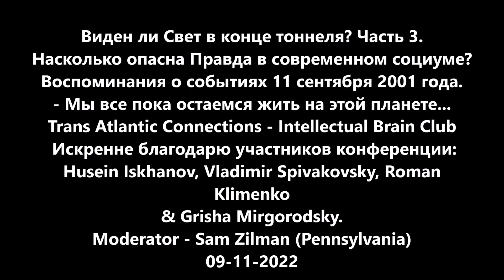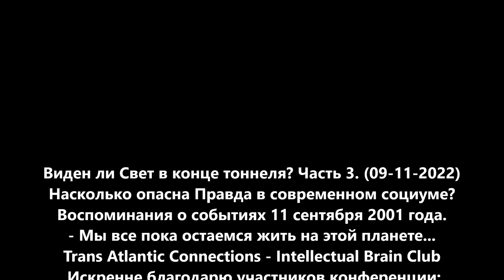Виден ли Свет в конце тоннеля. Часть 3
Это 3-я, заключительная часть и на этом я хочу завершить воспоминания о трагических событий прошедших 21 год тому назад... Те события практически перевернули весь Мир и по сей день отзываются на каждом из нас, и на всем мировом социуме. По-моему, даже не вдаваясь в «глубины конспиралогии», практически все Войны происходящее с тех пор, так или иначе базируются на ОПАСНОЙ цифре — 911!
Виден ли Свет в конце тоннеля? Часть 3. The End.
Насколько опасна Правда в современном социуме?
Воспоминания о событиях 11 сентября 2001 года.
- Мы все пока остаемся жить на этой планете...
Trans Atlantic Connections - Intellectual Brain Club
 Искренне благодарю участников конференции:
Husein Iskhanov, Vladimir Spivakovsky, Roman Klimenko
& Grisha Mirgorodsky.
Moderator - Sam Zilman (Pennsylvania)
Credits:
Владимир Высоцкий — «ВЕРШИНА» (1967)
Здесь вам не равнина — здесь климат иной
Идут лавины одна за одной
И здесь за камнепадом ревёт камнепад
И можно свернуть, обрыв обогнуть
Но мы выбираем трудный путь
Опасный, как военная тропа...